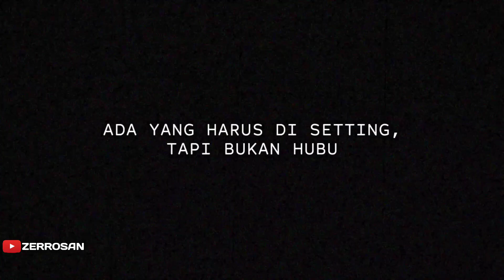Gunsmith Sniper Locus & Outlaw Codm Battle Royale Ala ZERROSAN | Call Of Duty Mobile - Tips & Trick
Hallo Soldiers..
Jumpa lagi dichannel ZERROSAN
Kali ini saya akan membagikan tips codm tentang settingan terbaik gunsmith untuk sniper, khususnya untuk Locus & Outlaw di battle royale & khususnya untuk teman teman pemula...

silahkan pakai jika cocok & suka..

Agar tidak gagal paham simak sampai habis video..

Let's Play...

Salam Soldiers CODM.